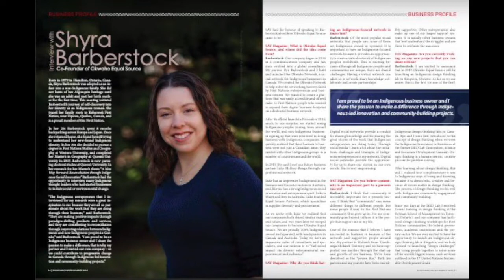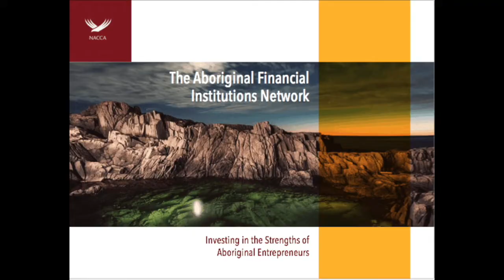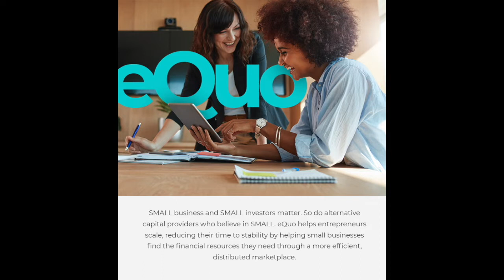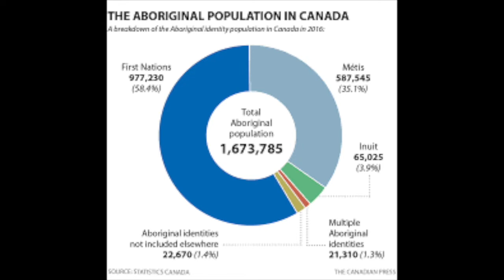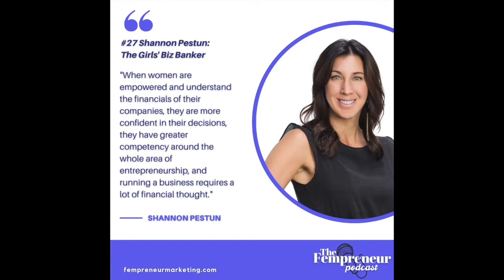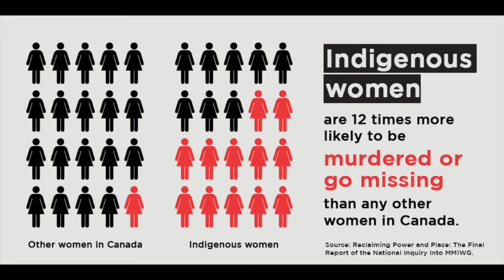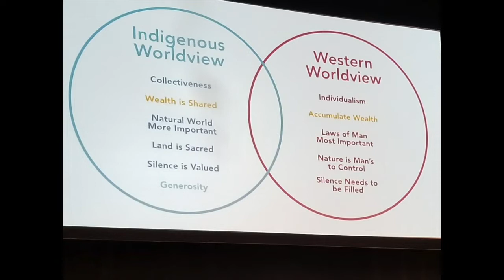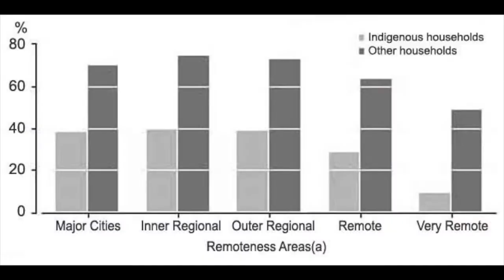NACCA Indigenous Prosperity Forum Recap from Barry Hillier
A recap from the NACCA Indigenous Prosperity Forum in Gatineau Quebec May 3-5.

In its third year, and after a postponed 2021 event, NACCA and the Aboriginal Financial Institutions we represent are excited to reconnect with partners and Indigenous economic stakeholders for 2022’s Indigenous Prosperity Forum.

This year’s theme is “reConnecting – Investing in the Return to Indigenous Prosperity” and includes discussions around the increased barriers Indigenous entrepreneurs have been experiencing, will continue to experience, and how we can continue to break down even more of them through innovative solutions that allow Indigenous entrepreneurs and economies to thrive.